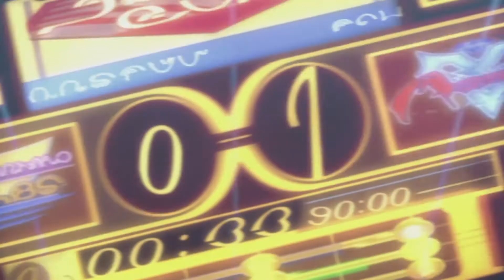[実況] はじめての FINAL FANTASY X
ニコニコで投稿したFFXの動画です。

※ストーリー重視のプレイになります。